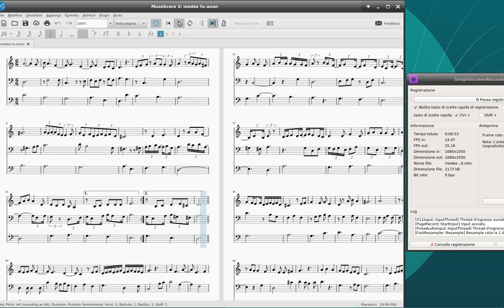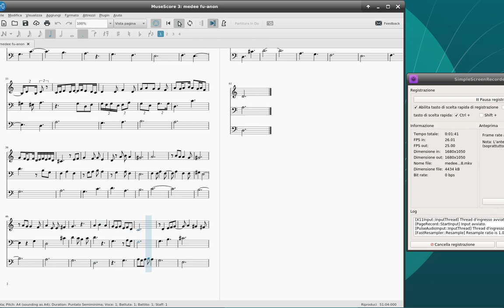Medee fu un amer veritable dal Codice Chantilly del 1390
Esempio di musica del Ars Subtilior della fine del Medioevo, veri sperimentatori avanguardisti cose incredibili fatte in quel tempo,ho usato suoni virtuali